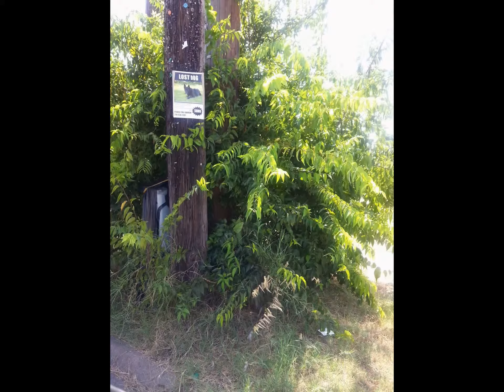Getting to the Nature of Things. Dallas through my eyes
These are nature photos I have taken, throughout the Dallas Metroplex. I love the beauty that God has given us here on earth. I created this video with the YouTube Slideshow Creator